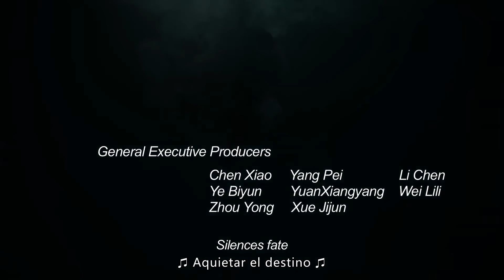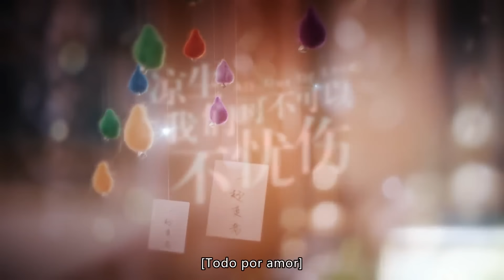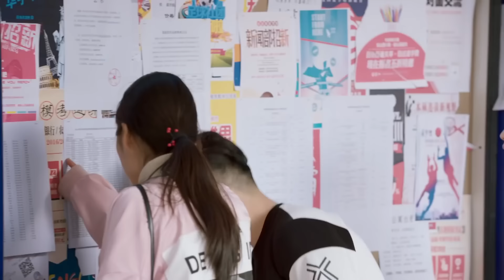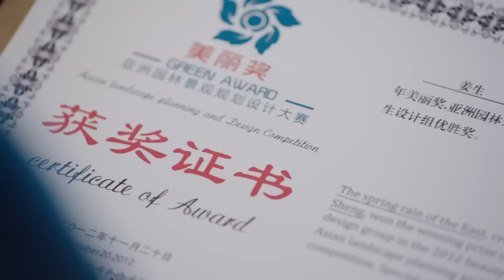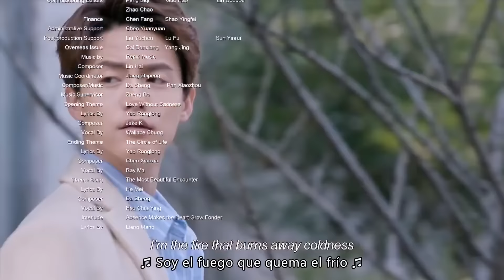【ESP SUB】《All Out of Love》 EP10 (Wallace Chung | Sun Yi | Ma Tianyu) 凉生，我们可不可以不忧伤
【Sinopsis】
Durante su estéril infancia, Jiang Sheng (interpretado por Sun Yi) y Liang Sheng (interpretado por Ma Tianyu) se abrazaban. Aunque no eran hermanos, se mantuvieron fieles el uno al otro. Aunque carecían de materiales, se enriquecieron enormemente espiritualmente. Ambos fueron admitidos en su universidad ideal. En un accidente automovilístico, Liang Sheng desapareció, revelando así el misterio de la experiencia de vida de Liang Sheng. Jiang Sheng buscó minuciosamente a Liang Sheng, acompañado por Cheng Tianyou (interpretado por Zhong Hanliang), y se enamoró profundamente de esta chica ordinaria y extraordinaria. Liang Sheng regresa y se convierte en primo de Cheng Tianyou. Las complicadas relaciones familiares hacen que la vida de los tres ya no sea pacífica.
Desafortunadamente, Cheng Tianyou perdió la vista debido a que salvó a Jiang Sheng y abandonó París para proteger a Jiang Sheng. La condición de Liang Sheng mejoró gradualmente y finalmente dejó su carga y declaró su amor por Jiang Sheng al mundo. Sin embargo, Jiang Sheng rechazó a Liang Sheng. Después de pasar por muchas dificultades, Jiang Sheng realmente se dio cuenta del significado de la vida y del verdadero significado del amor, y valientemente persiguió su propio corazón. Jiang Sheng viajó muy lejos, a Francia. Después de la terrible experiencia, los amantes finalmente obtuvieron el amor y la fe.